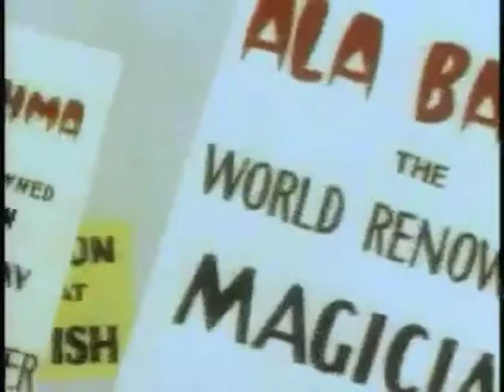CASE OF THE MISSING HARE - Bugs Bunny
Bugs' home in a hollow tree is marred when the magician, Ala Bahma, plasters his show posters all over it. Bugs goes to the show to heckle.